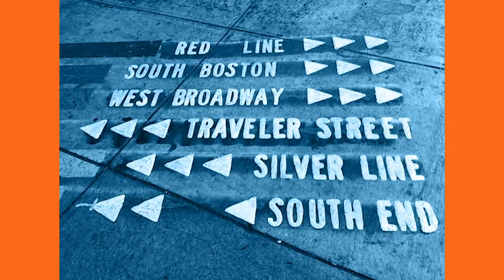✴️ How Where We Buy Impacts Where We Live with Research Director James Cook ✴️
Meet James Cook, host of Where We Buy and co-host Everything We Know About Retail.

James is the Americas Director of Retail Research at JLL, a world leader in real estate services. JLL buys, builds, occupies, and invests in a variety of assets including industrial, commercial, retail, residential, and hotel real estate.

James' stated goal is simple – to build  knowledge of the ever-changing retail real estate industry and help his audience understand the next phase of retailing. He focuses on the development and implementation of research strategy, methodology, platform deliverables, and broad sector analyses for retail property markets in the Americas.

He's the co-host Everything We Know About Retail and the host the Where We Buy podcast, where James discusses two of his favorite topics: retail and real estate, and features  conversations with fascinating people, original research, and audio tours of unique retail places.

In this episode, we talk about:
-- The future of retail centers, involving live-work-play elements
-- Assembly Row in Somerville as the perfect example of where retail is headed
-- The success of Lifestyle Centers
-- What is what role did cars play and pedestrian only areas play in retail space?
-- The Boston Seaport's explosive development
-- NIMBYism
-- How COVID has accelerated trends in the retail world
-- What can municipalities do to foster more vibrant retail scene changes?
-- How experiences and technology will play into the future of retail
-- Retail theatre and touring exhibitions
-- eSports as a retail partner
-- Technology and retail

Fun fact - James is a horror movie enthusiast who can probably hop on stage without any prep and deliver an amazing speech about horror movies!

Join Jason Muth and Attorney / Broker Rory Gill of NextHome Titletown and UrbanVillage Legal in Boston, Massachusetts for another episode of The Real Estate Law Podcast!

The Real Estate Law Podcast is hosted by Jason Muth and Attorney / Broker Rory Gill.

The Real Estate Law Podcast, because real estate is more than just pretty pictures and law goes well beyond the paperwork and courtroom arguments.

AND PLEASE... 🚨 DON'T CLICK THIS LINK!!